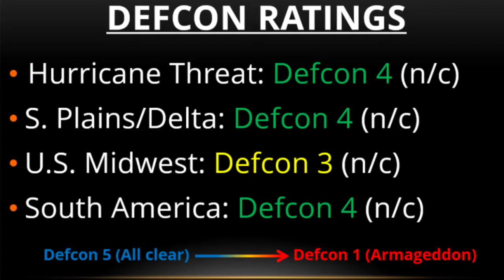TS Matthew Update and IAG Market Weather Forecast for September 29th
•This morning, there are no threat level changes as Tropical Storm Matthew is a long-term threat to the U.S. coast.

•TS Matthew has developed in the eastern Caribbean. There remains a broad spread of possible outcomes for this storm, though an out-to-sea track is initially favored. Both the Gulf and East Coasts should watch Matthew carefully. Defcon 4.

•The Southern Plains and Delta are clear and mild, and can look ahead to 5-6 dry days with somewhat below normal temps moderating over the weekend before the next rain chance. Defcon 4.

•In the Midwest, Iowa, southern Minnesota, and Wisconsin can expect no precipitation for around 5 days, with 1-2" or more in the eastern Ohio Valley in association with a deep cutoff low. Defcon 3.

•South America is cool and dry, with little change expected until a front moves through over the weekend. Look for 0.75-1.5" of rain in southern Brazil and northern Argentina through the middle of next week. Defcon 4.